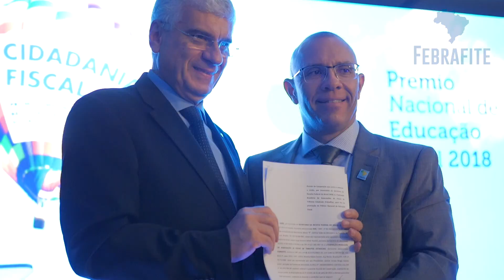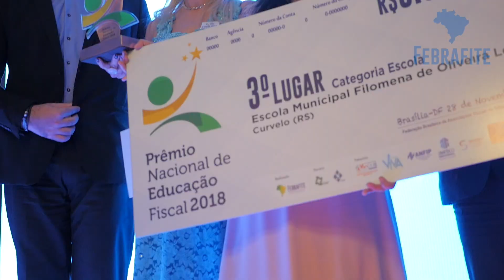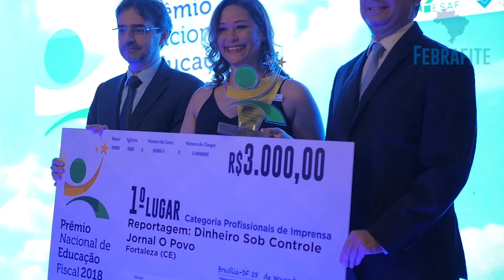Festa da Cidadania Fiscal 2018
Educadores, jornalistas e gestores públicos receberam na noite do dia 28 de novembro de 2018, na Embaixada da Espanha do Brasil. A premiação, que está em sua sétima edição, reconhece as melhores práticas de educação fiscal. É um estímulo para projetos que tratam da importância social dos tributos e a aplicação desses recursos em benefício da sociedade.